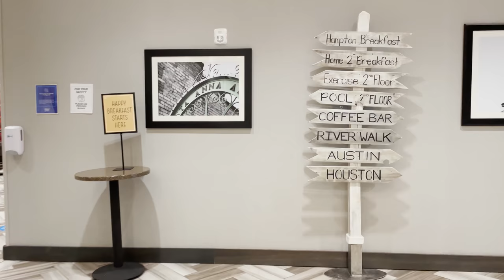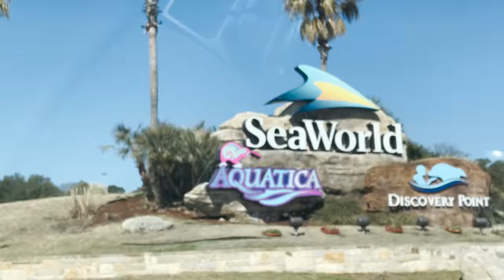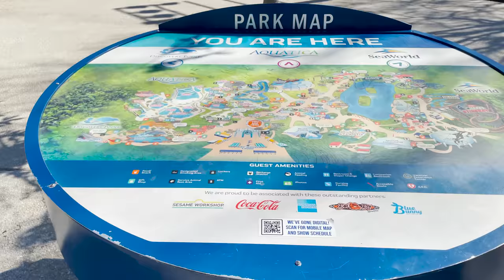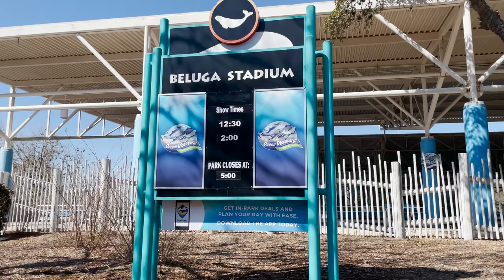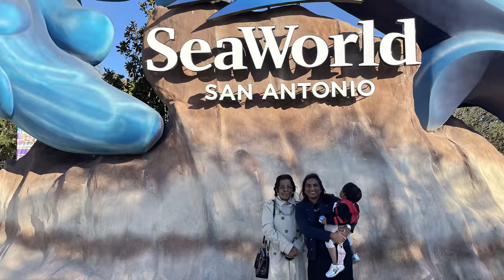SeaWorld San Antonio Trip in Tamil | Dolphin Show and Sea Lion Show (Tamil)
In this video join me on my Seaworld Sam Antonio trip. We had gone to San Antonio while my Athai was here (in February) and we saw the dolphin and sea lion show. Alandra really enjoyed those shows. It was a really unique opportunity to see these animals perform so well. And ofcourse her favorite penguins were also on display.
I hope you like this travel vlog and next week I will take you on other stops in our San Antonio Trip.